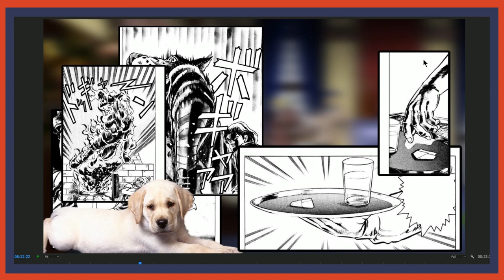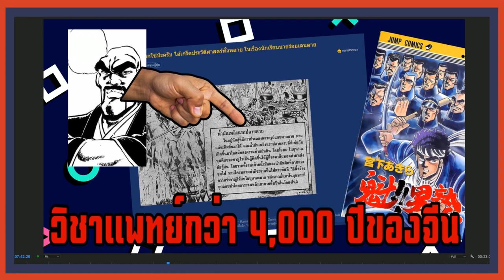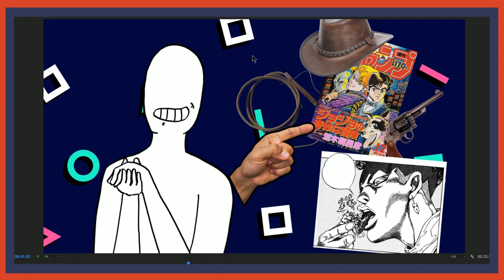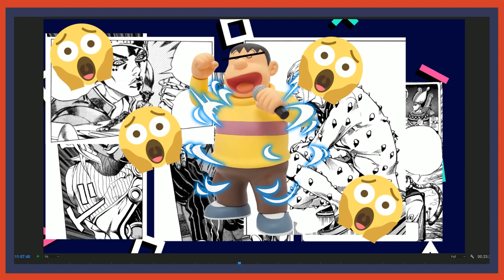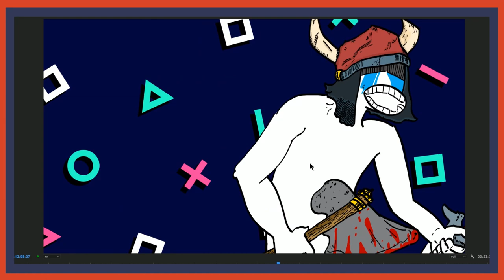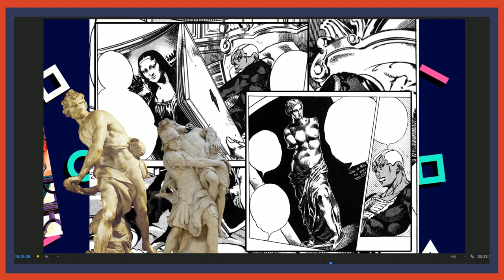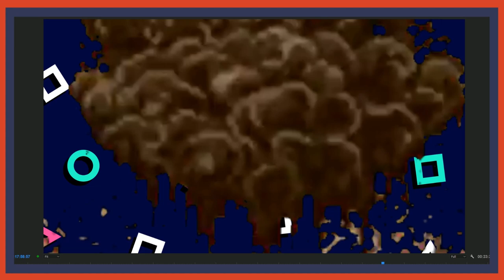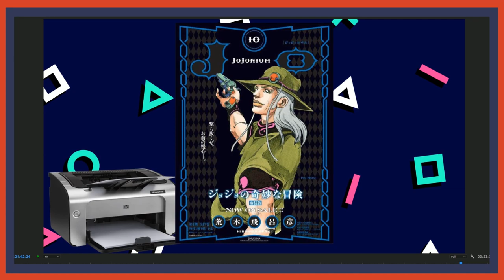[ค้นโต๊ะทำงาน] โจ โจะ..PART 2 (มีสปอยนาจา)